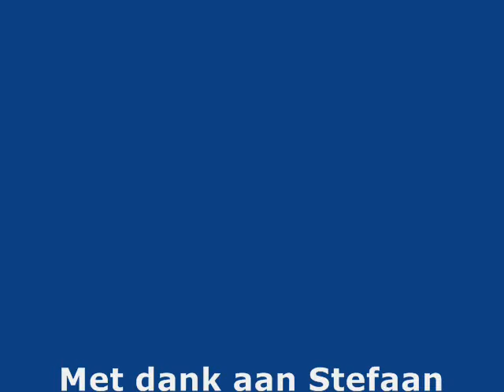Wat vind ik mooi , anders bekeken Stefaan